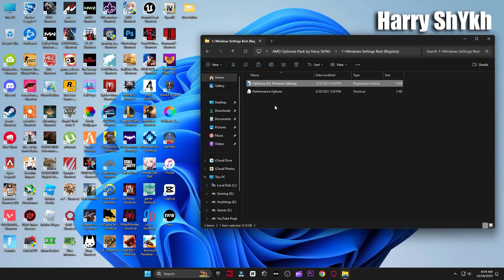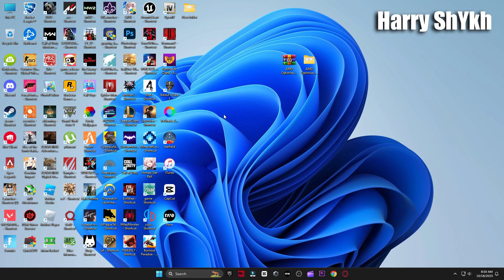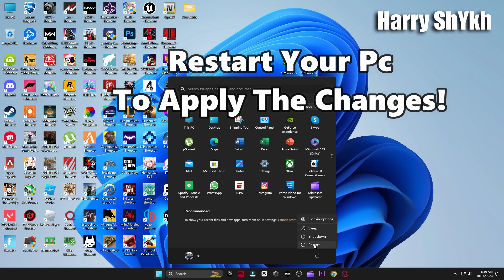AMD Adrenalin Edition New update 23.10.2 (2023 FOR Best Setting Gaming)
My Computer (PC) Specs:
CPU: Intel Core i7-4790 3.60GHz
GPU1:GTX 1080 8gb
GPU2: AMD RX 570 4gb
RAM: 16 GB
Motherboard: ASROCK-Z87 PRO 3
Power Supply: EVGA 80 Plus Bronze 850W